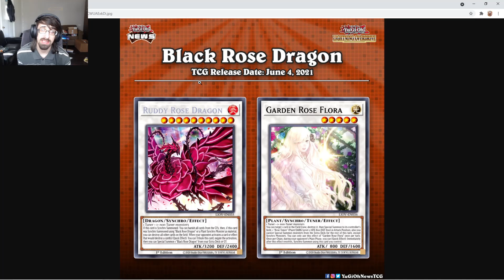THE WORST TCG TRANSLATION I HAVE EVER SEEN!!!